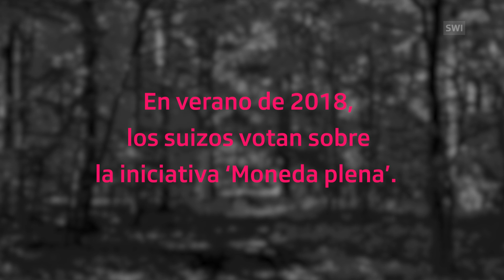¿Cómo servir objetos de votación no digeribles?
El menú de la democracia suiza incluye iniciativas cuyo contenido es difícil de digerir (modelos impositivos, perecuación financiera…) Los ciudadanos y los medios recurren entonces a especialistas. Pero a veces sus explicaciones son incomprensibles y no siempre neutrales. Fabio Canetg propone una solución.